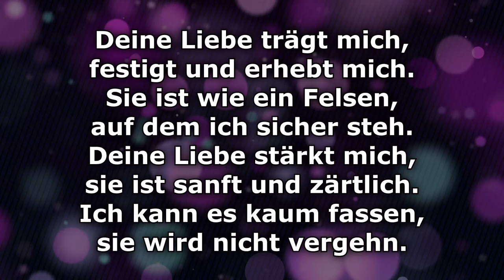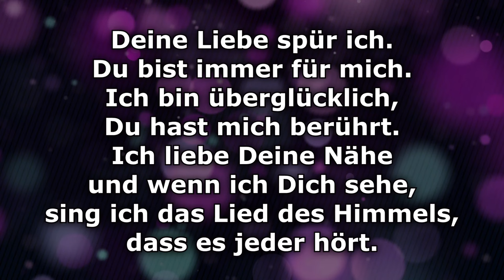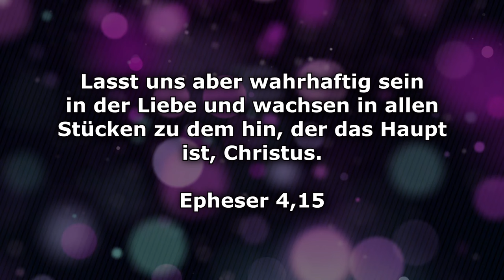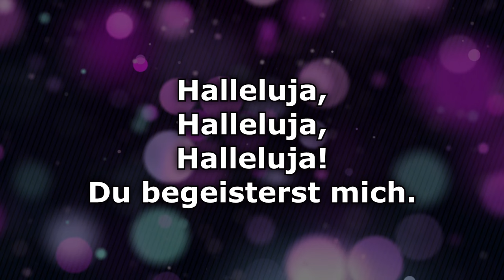Du begeisterst mich - Text/Lyrics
Du begeisterst mich · Arne Kopfermann

In Love with Jesus 5

Composer: Brian Doerksen, Brenton Brown
Lyricist: Brian Doerksen, Brenton Brown, Daniel Jacobi
Music  Publisher: Vineyard Songs (UK/Eire)